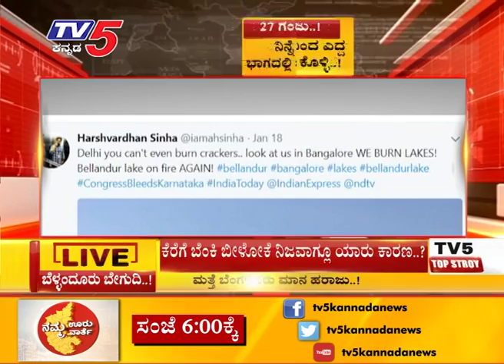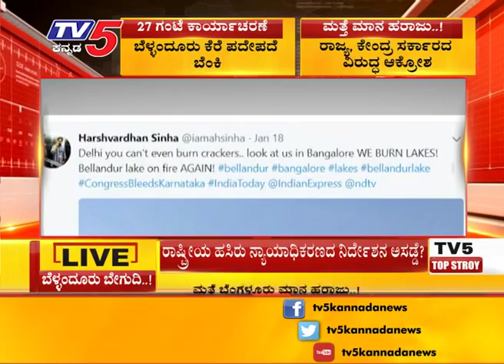20th January 2018 | Top Story | Bengaluru | TV5 Kannada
20th January 2018